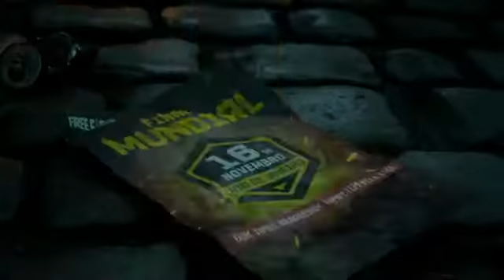Animation dj bap bap of free fire .. for free fire lovers.15 subscriber celebration animated video..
Bap bap dj .